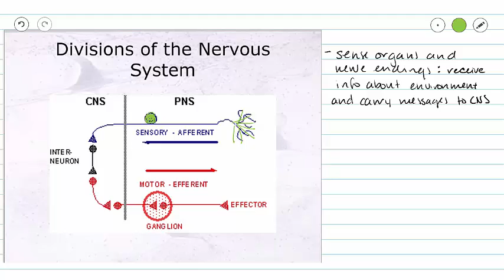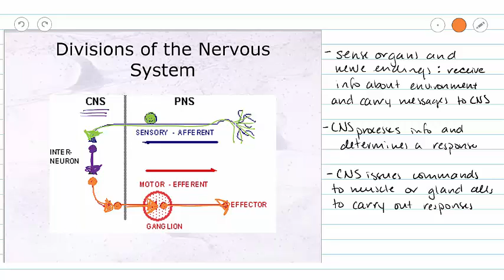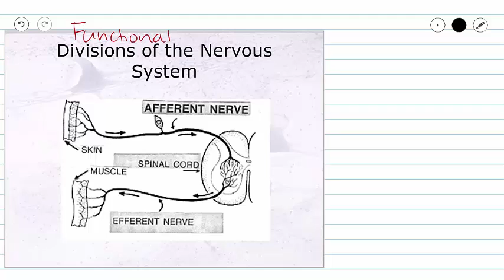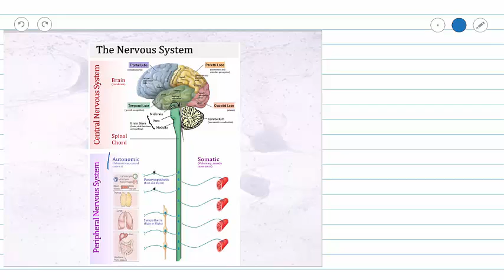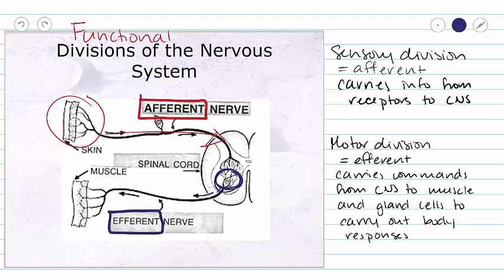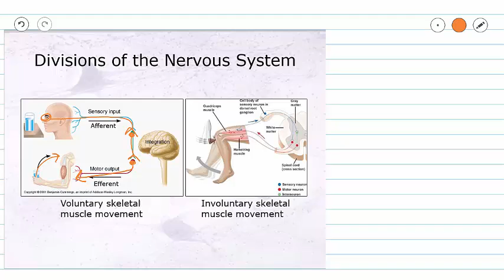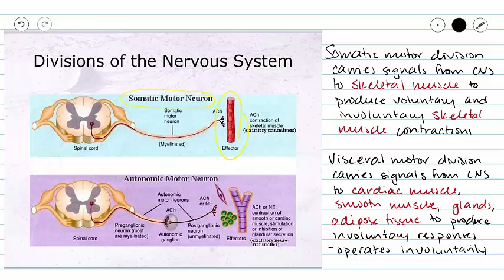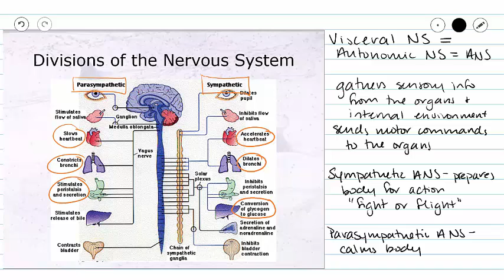Nervous Tissue - Overview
This video covers the anatomical and functional divisions of the nervous systems with a brief discussion on nervous system function.